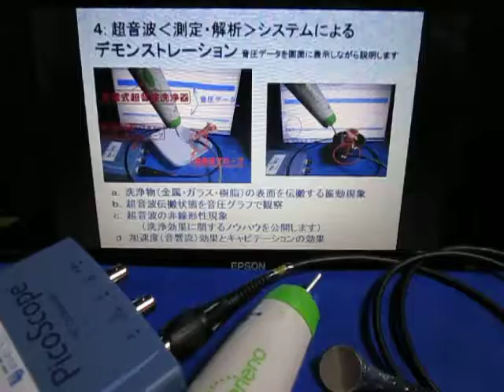洗浄セミナー:洗浄の基礎と超音波洗浄技術の実務への活用とノウハウ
超音波装置を改善する方法